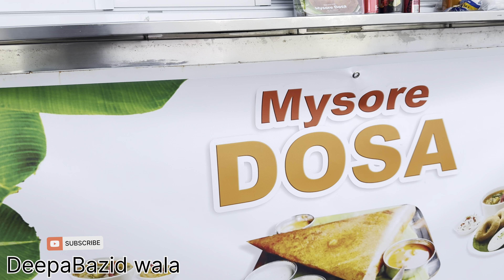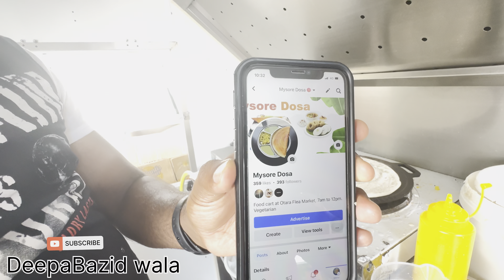Newzeland food tour #food